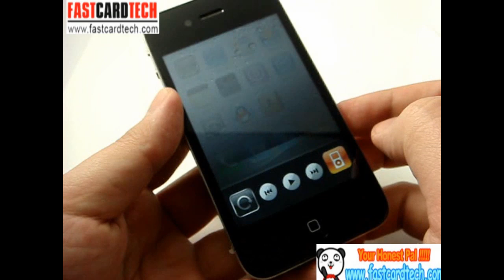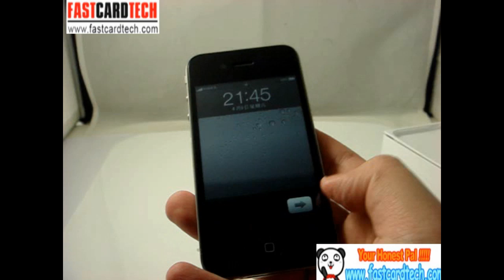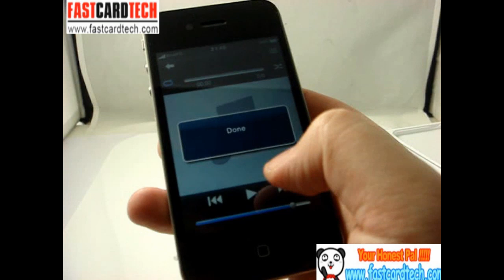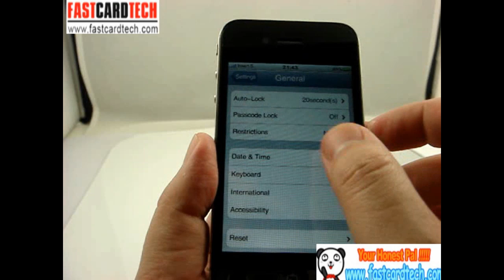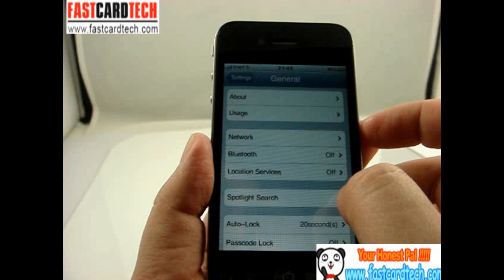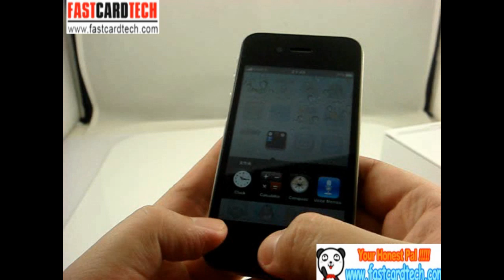Best iphone 4s sister mobile yophone 4gs Metal body of the Roman song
Please click get more information for this video

Hot Spots

·115.2×58.6×9.3mm (1:1 copy)
·WIFI:802.11b/g wireless internet
·3.5 inch Capacitive multi-touch screen HVGA PX:320*480
·Quadband:GSM 850/900/1800/1900MHZ
·Support Multitasking and Folder
·Dual cameras with flash lamp
·Mirco SIM card
·Support Compass
·G-sensor
·Light-sensor
·JAVA 2.0
·FM radio
·E-book reader
·Bluetooth A2DP
·MP3/MP4 player
·Slide to unlock/power off
·3.5 mm standard audio output jack
·Language:English/Chinese

 Features

·Built-in 4Gb memory for free
·2.0 Mega pixel camera for Picture & Video capability,Fastcardtech.com test put out biggest size is 1600*1200
·GPRS,& WAP connectivity, MMS Transceive
·U disk support function to keep the information storage
·Bluetooth A2DP
·Voice record,Fm record
·calendar,To do list,Alarm,World Clock
·caller picture,caller Ring Tone,caller video
·Telephone directories:1000 group of contacts,support incoming call with big head sticker,group ring an Messages &Multimedia messaging:SMS, support MMS
·Schedule power on/off: support to start/close under set time
·Alarm clock:5 groups, support alarm clock when machine's closed, can set from Monday to Sunday
·Game: JAVA Games ,5 common games .
·IMEI:3811 933
·More information:Google map/MP3/MP4/handfree/SMS group sending/Voice recorder/Handwritting/Bluetooth/GPRS  download/MMS/Calendar/to do list/Alarm clock/ World clock/Currency converter / Unitconverte/ MSN/ Stopwatch

Network     GSM: 900/1800MHz
Size     115.2×58.6×9.3mm (1:1 copy)
Weight     116g(1 phone+1 battery)
Battery     Lithium Batteries:Built-in 2000 mAh
Color     black
Standby Time     About 240-280 Hours
Talking Time     About 3-4Hours
Language     English/Chinese
Standard Accessories     1 charger/1 USB cable/1 earphone/1 manual/1 Mobile power/